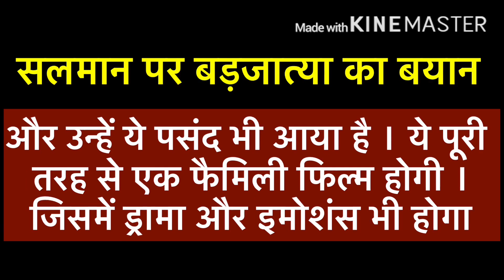Salman Khan Ready With His Luck । अपने प्रेम के साथ आएंगे नजर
Sooraj Barjatya revealed that he is already penning his next film and his frequent collaborator, superstar Salman Khan, has liked the idea. actor and the filmmaker, who started their Bollywood journeys together with 1989's Maine Pyaar Kiya, last worked together in Prem Ratan Dhan Payo (2015). Salman and Barjatya have also delivered blockbusters like Hum Aapke Hain Koun..! and Hum Saath Saath Hain. Number of Films in Which Salman Khan Played a Character Named Prem. There are a few examples where the character names of the actors have become iconic, for instance Vijay for Amitabh Bachchan, Rahul for Shah Rukh Khan and Rajesh for the late Feroze Khan. But one of the iconic portrayals, which won our hearts is definitely the kind-hearted Prem played by Salman Khan.

Courtesy- Instagram

news